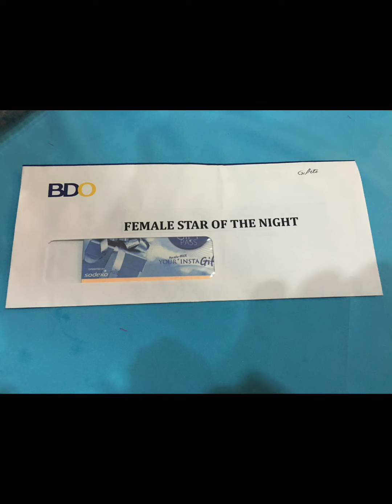my last Christmas Party as a banker| female star of d night| hawaiian dance practice| atenista davao